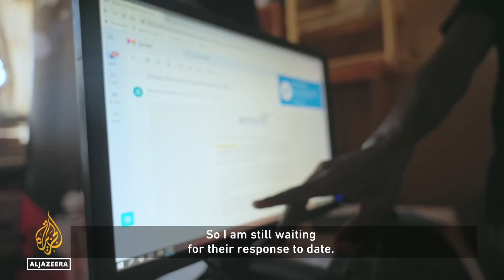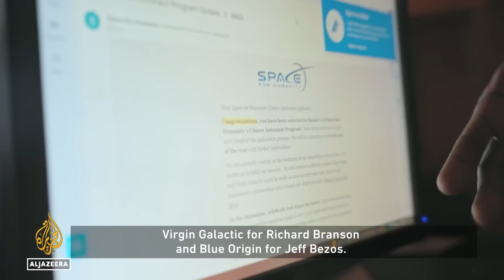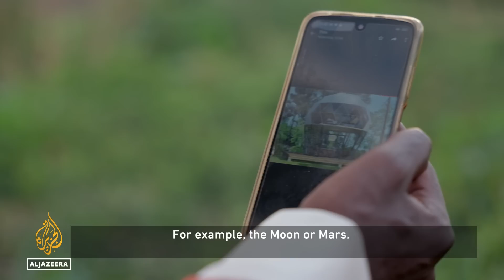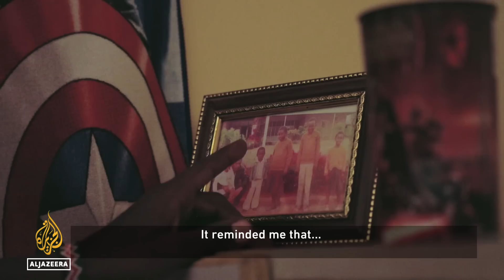Kenyan on Mars: Space travel dreams in Nairobi | Africa Direct Documentary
The idea of space travel has been a childhood dream for Isaac Gathu and the idea of travelling to Mars inspires this Kenyan space enthusiast. An IT technician and businessman by profession, he is also the founding president of the Mars Society of Kenya and an "analogue astronaut", someone who simulates space missions on Earth. Isaac's passion is both serious and at times tongue-in-cheek. He wears his homemade space suit in public to encourage awareness of space travel, and he prepares himself physically and mentally through his analogue activities for his distant dream of one day being a Kenyan on Mars.

Lydia Matata is a screenwriter and filmmaker from Kenya. She has written on drama series for Netflix and Showmax and her latest documentary film Utapata Mwingine won the Best Emerging Filmmaker award at the UN Women’s Global Voices Film Festival.